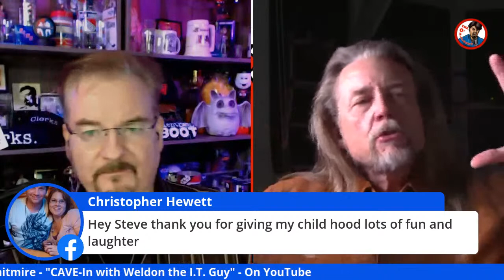The O'HalloRANT Ep 8 - Actor/Puppeteer/Producer - Steve Whitmire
🎙️LIVE
THIS FRIDAY NIGHT
9PM EST
NEW EPISODE OF
The O'HalloRANT
With my guest
Former Jim Henson Puppeteer
And voice of Kermit the Frog & many other iconic characters
Steve Whitmire
Who worked with the legendary Jim Henson and Muppet Studios over 27 years.
We'll be talking Steve about his career with Muppet Studios and his current project
"CAVE -iN with Weldon the I.T.Guy" on YouTube
Link to CAVE-iN with Weldon the I.T. Guy

Check out the Streamcast on
Facebook at
Facebook.com/TheOHalloRANT
Or
YouTube at
YouTube.com/c/TheOHalloRant
Or
Twitch at
Twitch.tv/BrianCOHalloran